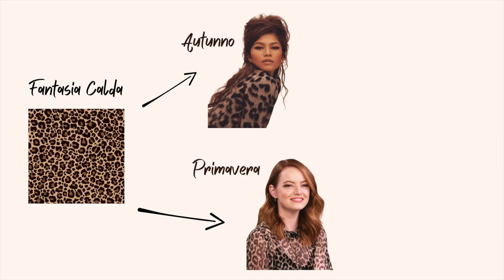COME ABBINARE IL LEOPARDATO: LA TENDENZA DI STAGIONE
La fantasia leopardata esprime audacia e sensualità, ma anche eleganza e classe. Nel video di oggi scopriamo come abbinare questa stampa, secondo le tendenze di stagione. Io sono Sara e sono una consulente d'immagine e una fashion stylist 🧚🏼‍♂️

Scopri come abbinare le fantasie di questo autunno inverno con il mio ebook "Sfumature di Stile"

Ti va di seguire Impira su instagram?

CONTATTI:
Le mie liste Amazon Moda/Beauty/Libri